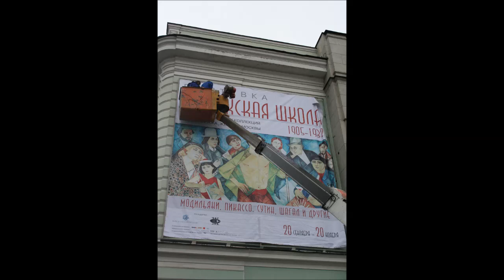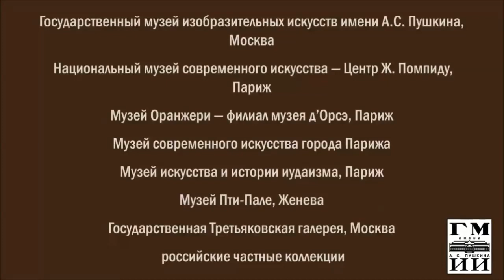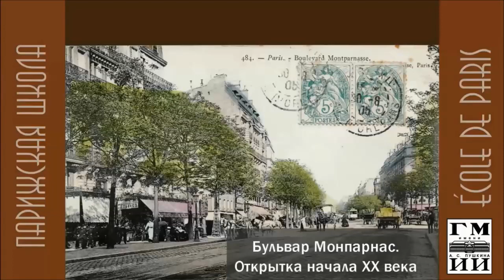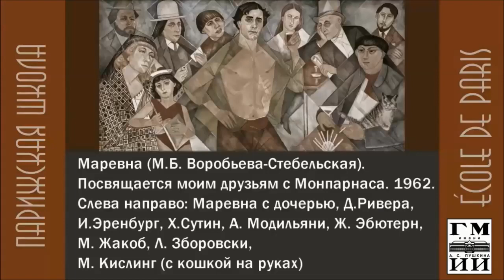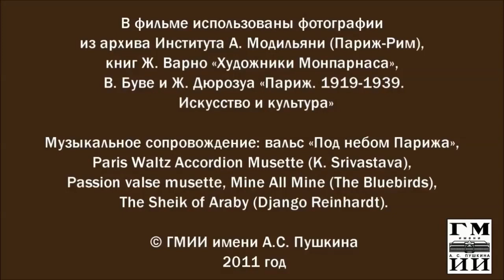Парижская школа. 1905–1932. Из музеев и частных коллекций. ГМИИ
Парижская школа. 1905–1932. Из музеев и частных коллекций Парижа, Женевы, Москвы. ГМИИ им. А.С. Пушкина

19 сентября — 20 ноября 2011

Вчера в ГМИИ им. А. С.Пушкина (Галерея искусства стран Европы и Америки XIX — XX вв., Волхонка, 14) состоялся пресс-показ и прошло торжественное открытие выставки «Парижская школа. 1905–1932. Из музеев и частных коллекций Парижа, Женевы, Москвы».

Впервые в истории музейного дела России выставка знакомит отечественного зрителя с художественным феноменом Ecole de Paris (Парижской школы), известным в основном за рубежом. Термин «Парижская школа» (Ecole de Paris) вошел в историю искусства в 1920-х годах благодаря критику Андре Варно, который употребил его, обозначая интернациональное сообщество художников нескольких поколений, прибывших в Париж, в 1900–20-е годы из разных стран Европы и Америки. Художники жили и творили на Монпарнасе. Именно этот район, расположенный в южной части Парижа, подхватил своеобразную эстафету от легендарного Монмартра, где в последние десятилетия XIX и в самом начале XX века сложилась художественное сообщество, в основном французских художников и поэтов. Монпарнасское содружество, будучи интернациональным, сохраняло творчески-богемную атмосферу на протяжении 1910–40-х годов, а в отдельных случаях даже вплоть до 1960-х годов.

Среди самых ярких представителей Парижской школы — всемирно известные мастера Пабло Пикассо, Амедео Модильяни, Марк Шагал и Хаим Сутин. Большой вклад в творческое наследие Парижской школы внесли также голландец Кес Ван Донген, поляки Моисей Кислинг и Эжен Зак, румын Константин Брынкуш (Бранкузи), болгарин Жюль Паскен, мексиканец Диего Ривера, японец Тсугуахаро (Леонар) Фужита, а также выходцы из Российской империи: Наталия Гончарова и Михаил Ларионов, Серж Фера и Елена Эттинген, Мария Васильева и Маревна (Мария Воробьева-Стебельская), Пинхус Кремень и Михаил Кикоин, Мане-Катц и Леон Инденбаум, Леопольд Сюрваж и Сергей Шаршун, Давид Какабадзе и Ладо Гудиашвили, Давид Штеренберг и Георгий Якулов, скульпторы Осип Цадкин, Александр Архипенко, Хана Орлова, Яков (Жак) Липшиц, Оскар Мещанинов и другие мастера.

На выставке представлены такие оригинальные живописные произведения, как «Лолотт» и «Портрет Деди» Модильяни; два фрагмента полиптиха «Испанки» Натальи Гончаровой (Центр Ж. Помпиду); работы «Маленький кондитер» и «Шафер» Хаима Сутина; «Портрет Поля Гийома» Ван Донгена (Музей Оранжери); «Юки, богиня снега» и «Укротительница львов» Фужиты и две масштабные картины «Посвящается моим друзьям с Монпарнаса» Маревны (Музей Пти-Пале, Женева); а также скульптуры «Женщина, расчесывающая волосы» и «Португалка» Александра Архипенко (частное собрание); «Поцелуй. Семья» Ханы Орловой (Музей искусства и истории иудаизма) и другие уникальные произведения. Кроме того, на выставке показаны фотографии Ман Рэя, Брассая и других мастеров фотографии первой половины XX века.

Художники Парижской школы не были объединены ни общими художественными целями, ни единой творческой программой. Они не обладали одинаковыми или хотя бы близкими авторскими манерами. Главное, что их связывало, — стремление к свободному поиску и профессиональному общению, то есть сама неповторимая творческая атмосфера столицы Франции, за которой в начале ХХ века закрепилась репутация всемирной столицы искусств.

Открывают экспозицию, представленную в первых двух залах на первом этаже Галереи искусства стран Европы и Америки XIX — XX веков ГМИИ им. А. С. Пушкина, живописные и фотографические виды Парижа: это и легендарный «Улей», где размещались мастерские художников, и знаменитые кафе «Ротонда», «Дом», «Клозери де Лила»; танцевальные залы «Бал Бюлье» и «Бал Табарэн», где художники и их друзья устраивали костюмированные балы и весело проводили время.

Среди друзей художников были знаменитые поэты, писатели, критики Гийом Аполлинер, Жан Кокто, Макс Жакоб, Гертруда Стайн, Анри Варно, Андрэ Сальмон, а также маршаны (продавцы картин) и галеристы Амбруаз Воллар, Поль Гийом, Даниэль Анри Канвейлер, Адольф Баслер и, конечно, их вдохновительницы — подруги и натурщицы — Мари Лорансен, Юкки Деснос Фужита и легендарная Кики.